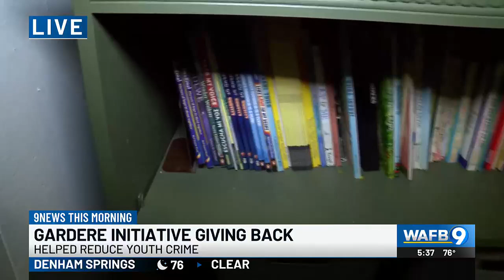The Gardere Initiative is giving back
An average of 40 students each day were impacted.